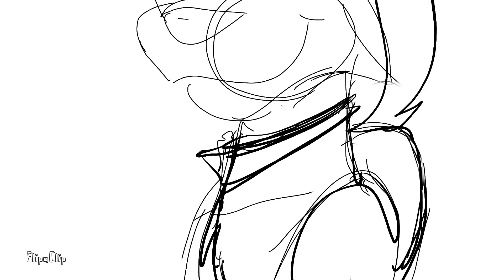Warriors Bitch Lasagna - Parts 9+10 (wip copy)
Colors and lines probably next weekend or something along with my other map parts